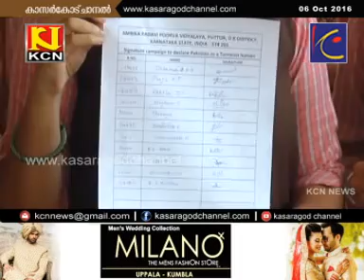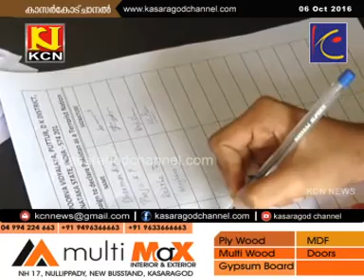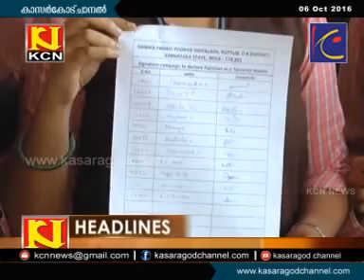KCN Kannada News 06 Oct 2016